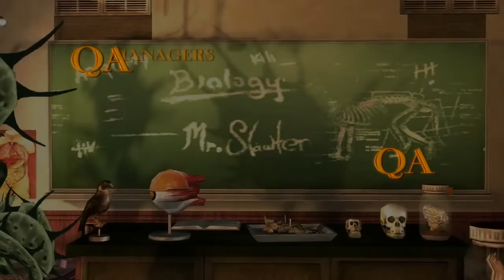Let's Play Bully: Scholarship Edition PC - Part 1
Part one of the gameplay of Bully: Scholarship Edition on PC.